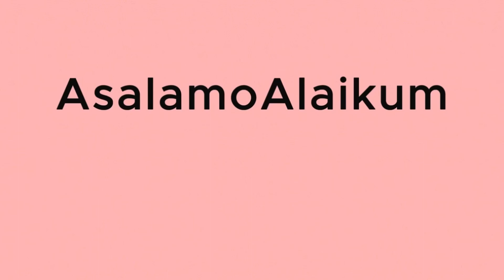Wahaj Ali Surprise For Indian Fans | Big Announcement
Pakistani drama actor Wahaj Ali surprised all his Indian Fans on Instagram. He also made a very big announcement.